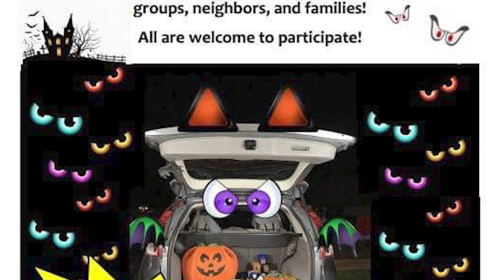10/19/2022 Calvada Eye Will Be Transformed For A Special Halloween Event.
Barbara Thompson from the Pahrump Valley Rotary invites everyone to participate in a Spook Eye Halloween Event.